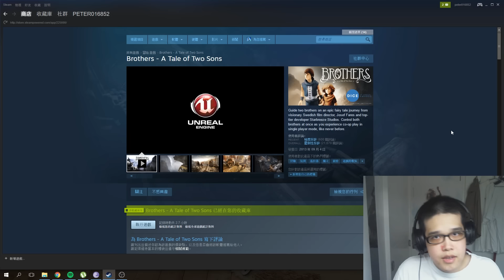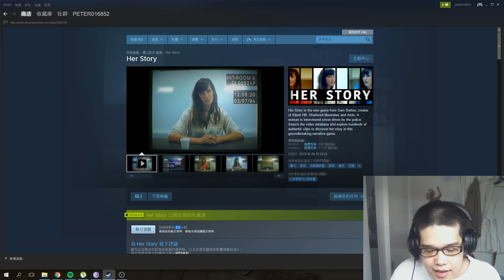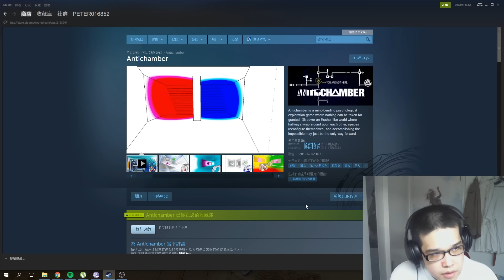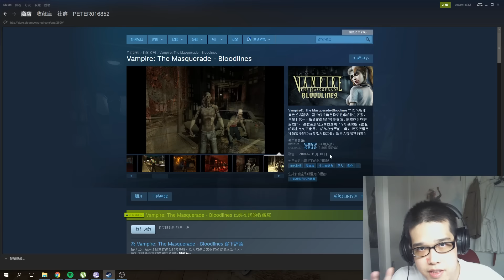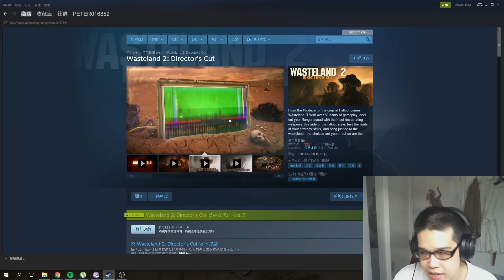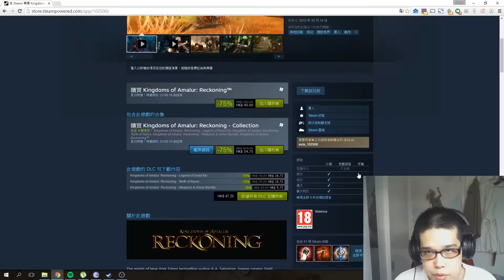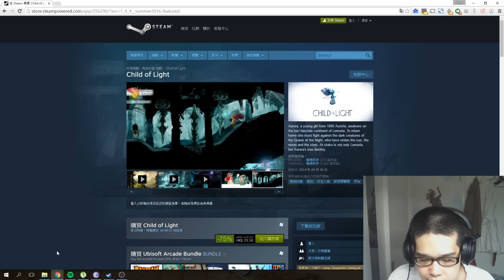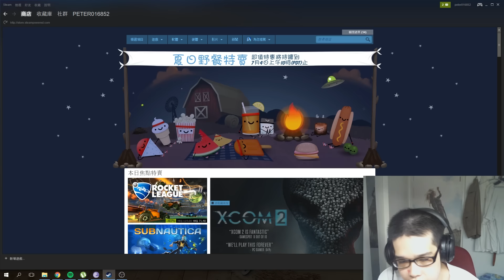2016 Steam Summer Sales 每日精選 Day 11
今日係Steam Summer Sales 2016 最後一日，一齊來睇下我已經買左既game 入面，有邊D 係值得介紹！

Game List:
1. Brothers - A Tales of Two Sons
2. Her Story
3. Antichamber
4. Legend of Grimrock
5. Vampire: The Masquerade - Bloodlines
6. Wasteland 2: Director's Cut
7. Kingdoms of Amalur: Reckoning
8. Child of Light

上一集︰
2016 Steam Summer Sales 每日精選 Day 10 ︰

多謝收睇，下集見！